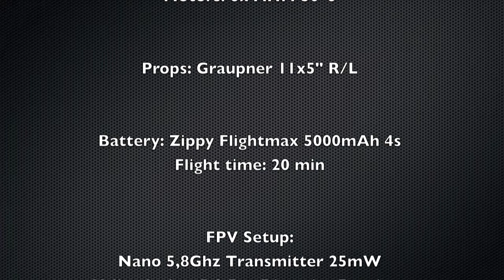WOV Y6 500 - First Person View - Part 2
First flight with onboard camera and Video Goggles